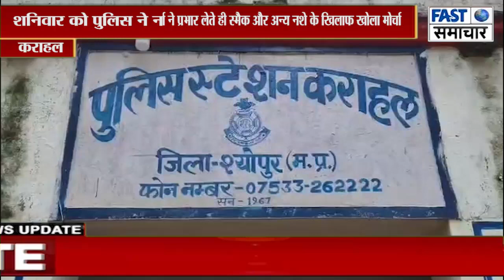कराहल नवागत थाना प्रभारी राकेश शर्मा ने प्रभार लेते ही स्मैक और अन्य नशे के खिलाफ खोला मोर्चा